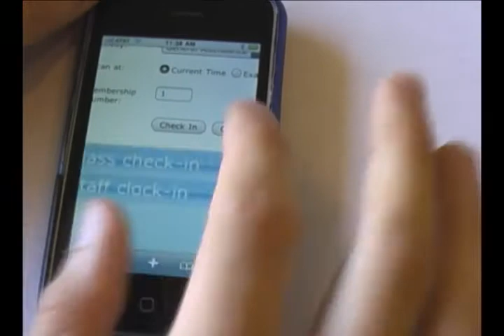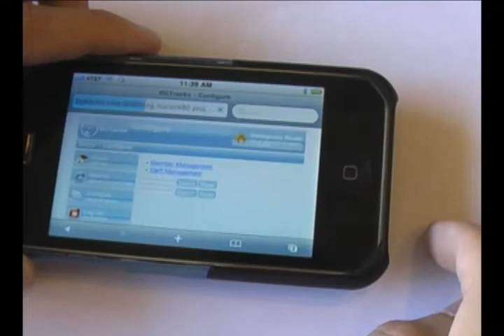BGTracks iPhone demo HQ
Video of the BGTracks system working on an iPhone.